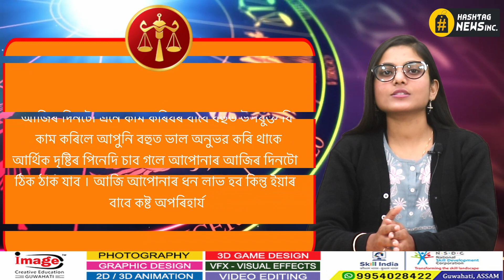Astrology 22 February 2023 | আজিৰ ৰাশিফল- ২২ ফেব্ৰুৱাৰী, ২০২৩ | Assamese astrology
আজিৰ দিনটোৰ ৰাশিফল- ২২ ফেব্ৰুৱাৰী , ২০২৩ || Astrology in Assamese -22 February, 2023